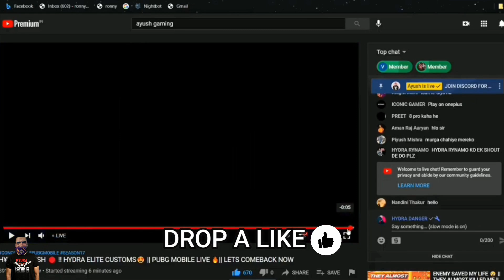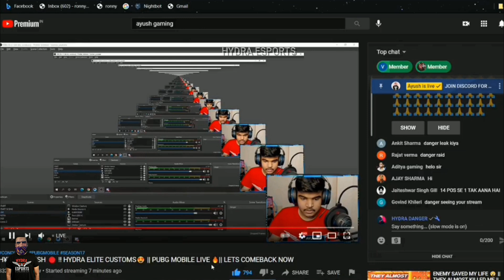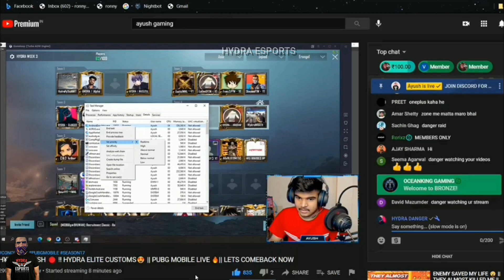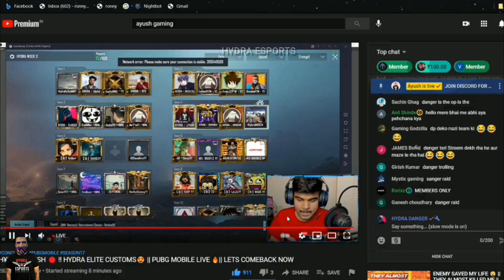Hydra Danger trolling hydra ayush😂 on live stream | Hydra danger funny moments🤣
Hydra Danger trolling hydra ayush on live stream
Hydra danger funny moments

Source
Hydra Danger

ABOUT HYDRA ESPORTS
Our videos covering a wide range of topics from
Pubg mobile gaming news
Hydra clan news

When it comes to our video we like to do things differntly compared to other pubg highlights channel Commentary allows us to add value by making obersvationor giving pointers that will help you to improve your gameplay and gives you better idea whats going on in each clip